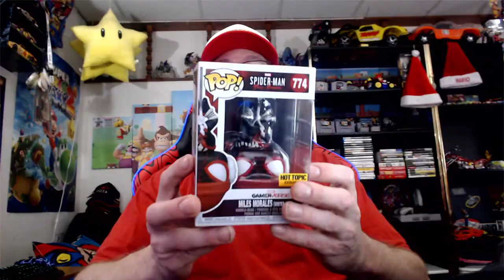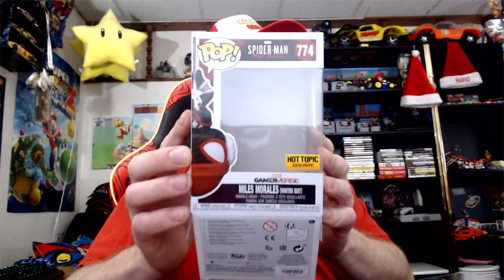2ND UNBOXING Ever Funko Pop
Funko Pop Hall, I Love Funko Pop Opening, Hope You All Like This Video Like And Comment, PLEASE Check Out My Merch Store, Its Called MARIOSONIC and Its On Zazzle, Everyone Have A Great Yippee Yahoo Day Thanks For Stopping By